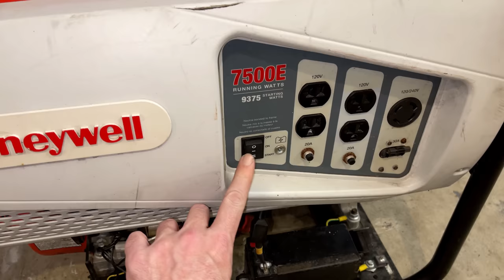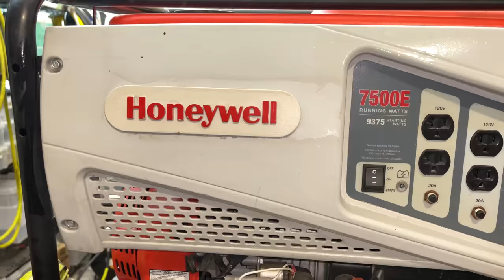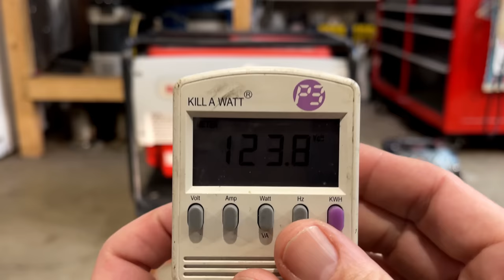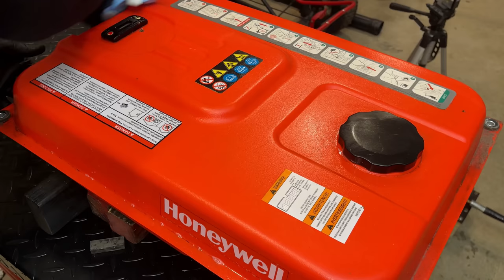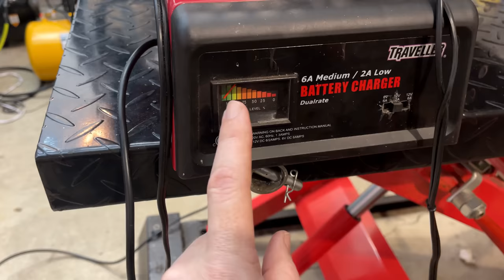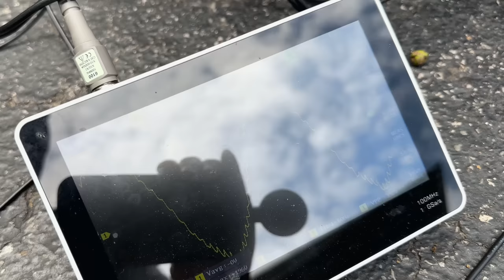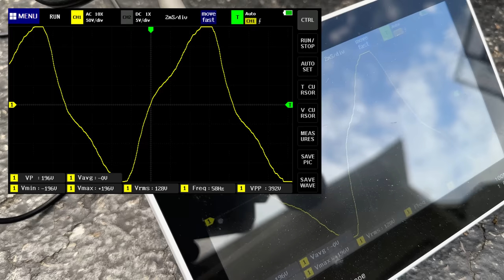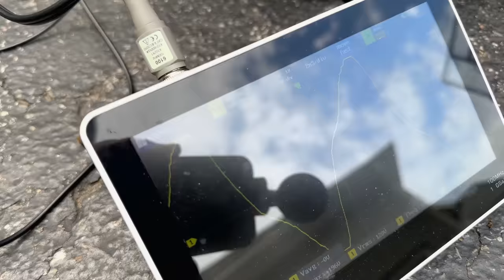Honeywell Generator - Sold For Parts or Repair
I got a good deal on this Honeywell 7500E.  According to the seller, it is for parts only.  He did not give any information about its condition.  The price was right and I could always use the parts.  Before harvesting the parts, lets see what is wrong with it and see if we can fix it.

Generator Model: Honeywell 7500E 0060391

I use Harbor Freight Super Heavy Duty Degreaser in my ultrasonic cleaner

Amprobe ACDC-52NAV
Foot 189522ZGS
Form A Funnel
Handle Kit
Kill A Watt
Oscilloscope ADS1013D
Ultrasonic Cleaner